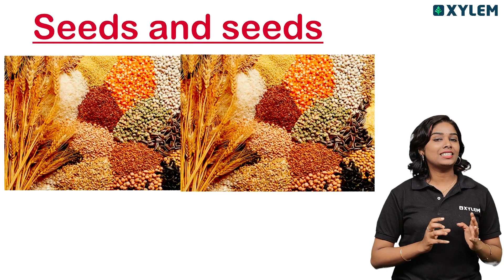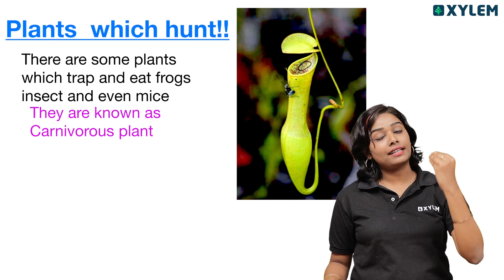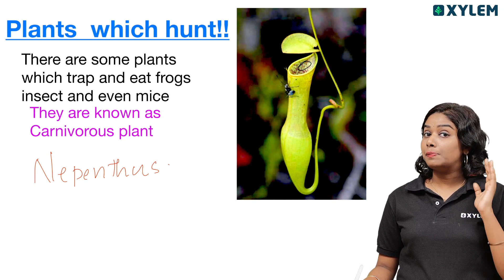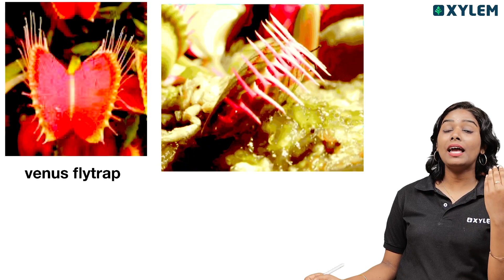Class 5 CBSE Evs | Chapter : Seeds and Seeds - Plants which hunt | Xylem Class 5 CBSE